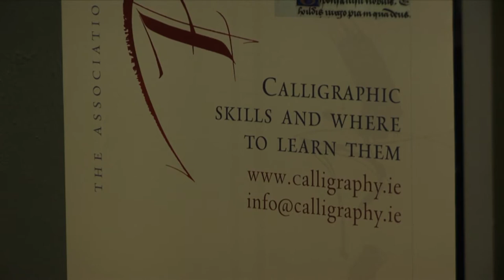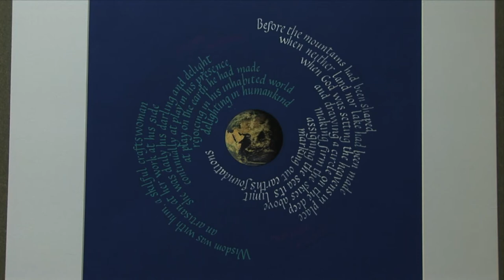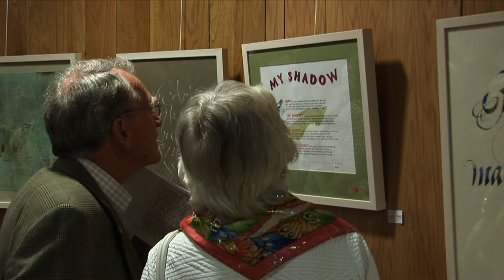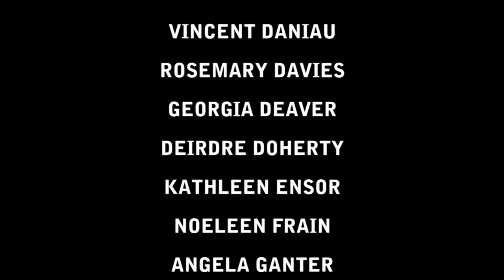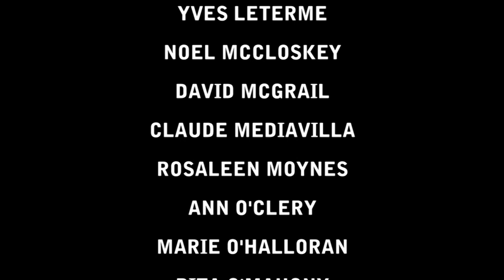Write Now: An Exhibition of Contemporary Calligraphy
The principal objective of Peannairí is to raise the profile of calligraphy as a viable craft and art in Ireland and to attract younger practitioners to the letter arts. Our aim, with this exhibition, is that students, art teachers, school pupils and visitors get a full sense of the artistic quality, contemporary relevance, variety and excitement of modern calligraphy and letter arts.

We actively promote calligraphy through classes held in various locations and organise workshops and demonstrations on a regular basis. The student work in this exhibition is the product of two recent classes. We work with schools and colleges to preserve and continue the tradition of calligraphy in Ireland and to encourage the exploration of contemporary letter art.

We encourage research into the history and contemporary uses of calligraphy and have assembled a library on the letter arts for the use of our members.